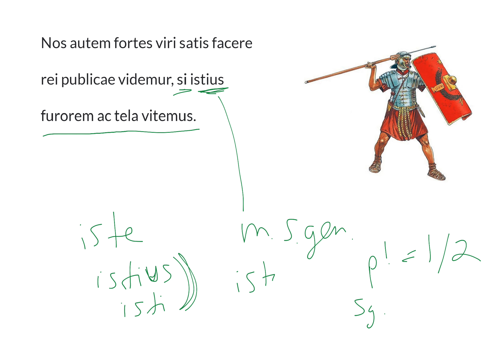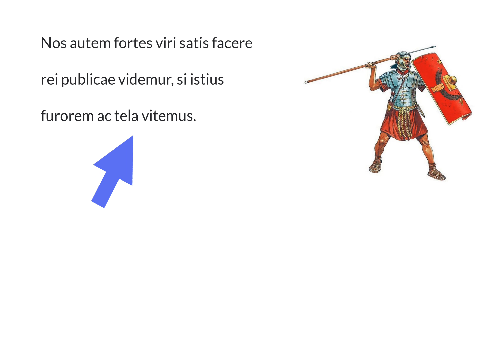LatinPerDiem Latin Lessons: Cicero, Oratio in Catilinam 7